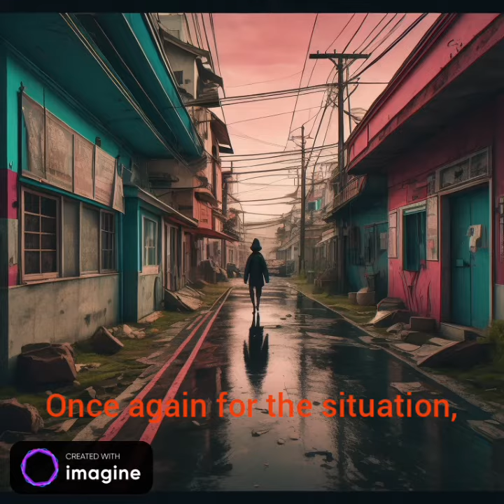Enver Hoxha Tungjatjeta! Long Live Enver Hoxha! But The Lyrics Are AI Generated Images